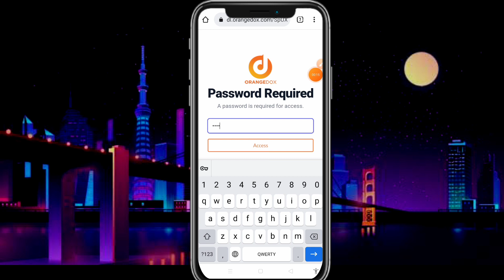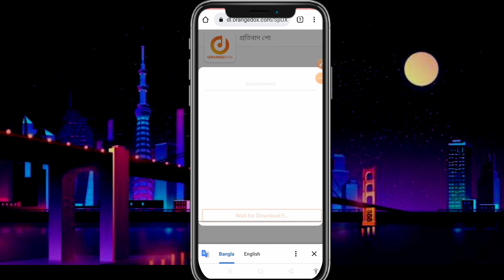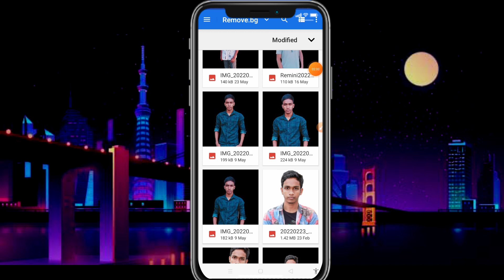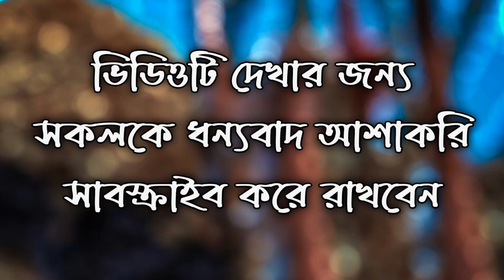Prophet's Prophet's Protest Poster | India Boycott Poster || Free Plp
Dear viewers you are watching now Prophet's Prophet's Protest Poster | India Boycott Poster || Free Plp

✅ Cover Topics:
Prophet's Protest Poster

Thanks